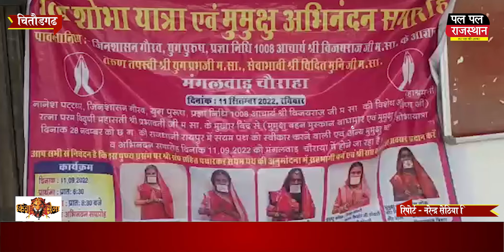Chittorgarh मंगलवाड में जैन समाज के तत्वाधान में 5 मुमुक्षु बहनों की निकली भव्य शोभायात्रा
मंगलवाड में जैन समाज के तत्वाधान में 5 मुमुक्षु बहनों की निकली भव्य शोभायात्रा
A grand procession of 5 mumukshu sisters took out under the auspices of Jain society in Mangalvad